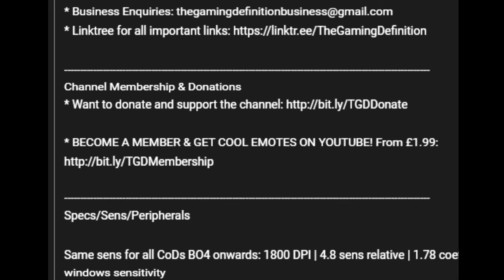The Honeybadger is a NUKE MACHINE (Aim for the head, trust me)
* BECOME A MEMBER & GET COOL EMOTES ON YOUTUBE! From £1.99

Specs/Sens/Peripherals

Same sens for all CoDs BO4 onwards: 1800 DPI | 4.8 sens relative | 1.78 coefficient | Default windows sensitivity

Graphics preference: Typically all lowest in every multiplayer game.

Gaming PC
CPU: Intel Core i9 11900K
GPU: EVGA NVIDIA GeForce RTX 3080 Ti
RAM: 32GB (2x16) G.SKILL 32GB Trident Z NEO RGB DDR4 3800MHz
PSU: Corsair RM750x - 80PLUS GOLD
Cooling: Corsair Hydro H150i RGB PRO XT 360mm AIO
MOBO: ASUS ROG STRIX Z590-F GAMING WIFI

Other
Keyboard: Logitech G512 (Looking for an upgrade)
Mouse: G502 Lightspeed (Not the newest one)
Gaming Monitor: HP Omen 240hz 1440p
Mousepad: SkyPAD 3.0
Headphones: Audio Technica ATH-M50x
Microphone: Blue Yeti
Capturecard: Elgato HD60